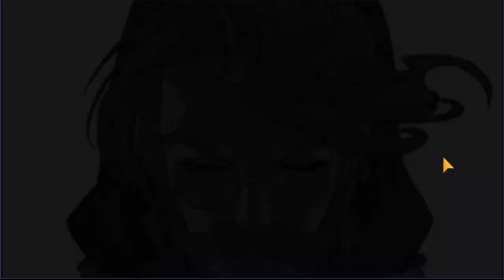[ENG] Epic7 - Guild War - Babylon7 vs. SaltEater(2021-04-30)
In today's Guild War we were matched against "SaltEater".

Time stamps for the fortresses:

00:00 Introduction
01:02 Middle / Dalberg Fortress: Crosswave (Preparation)
02:48 Middle / Dalberg Fortress: Crosswave (Battle)
09:08 Upper / Bronze Mirror Fortress: Kasamune (Preparation)
11:22 Upper / Bronze Mirror Fortress: Kasamune (Battle)
16:24 Lower / Silver Monarch Fortress: Willdx (Preparation)
18:39 Lower / Silver Monarch Fortress: Willdx (Battle)

24:18 Stats of used core units